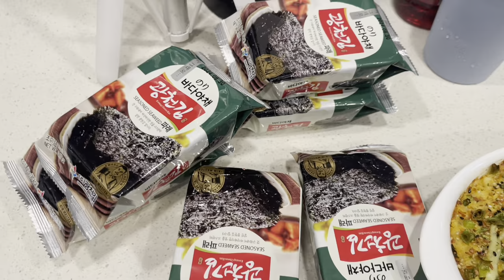VLOG OTSO | MAKING SUSHI | TAMBAY LANG SA BAHAY | KIDS LAST DAY AT SCHOOL | June 14th, 2024